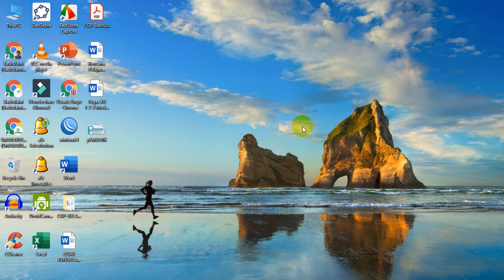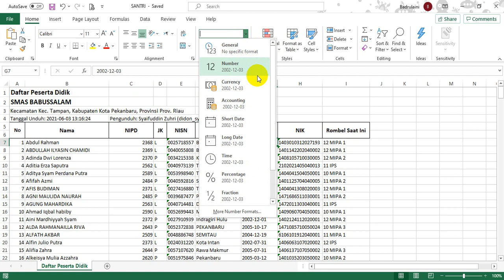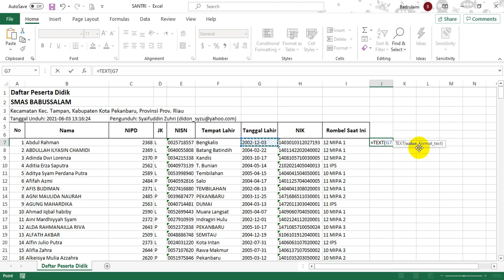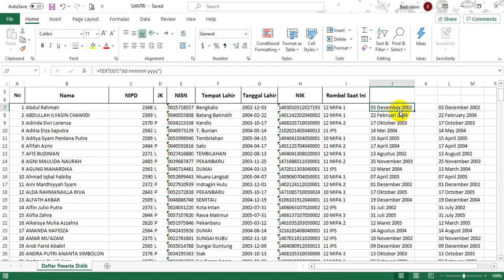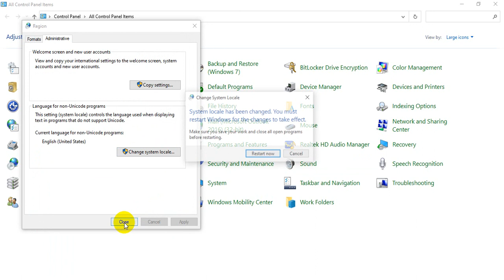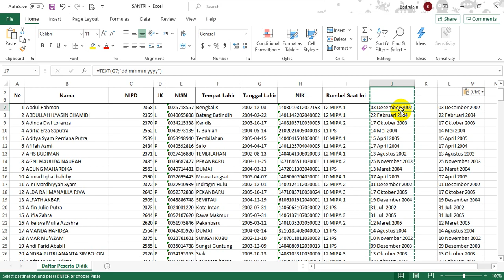Cara Merubah Format Tanggal Menjadi Teks || Microsoft Excel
Video ini menerangkan bagaimana cara mudah merubah format tanggal kedalam bentuk teks pada microsoft Excel dengan rumus
Semoga bermanfaat

Dukung Terus Channel badrulaini | Jika ada manfaat dari Youtube maka akan di sisihkan untuk keperluan Sosial | Operasional Masjid| Anak Yatim | dll | أمين

Office:
SMA Babussalam Pekanbaru
Home Base:
Masjid